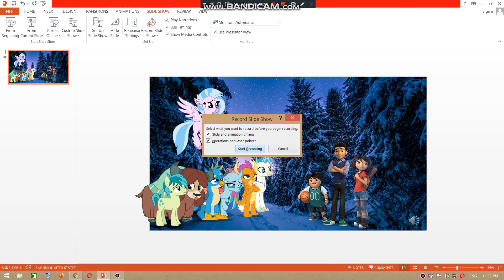MLP Student Six/Young Six and Terramar meeting the Abominable characters (Yi, Jin and Peng).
What do you think of this picture?

Note: I used this song "Clocks" by Coldplay. Also, Young Six is called Silverstream, Gallus, Ocellus, Smolder, Sandbar and Yona.